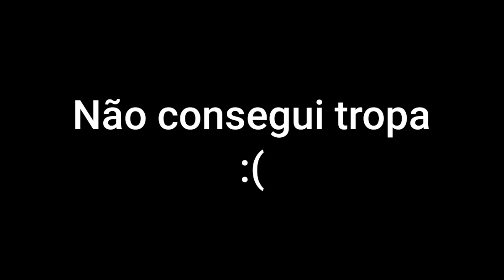✅TÁ FÁCIL? GASTANDO DIAMANTES NO NOVO EVENTO CODIGOS QUENTES - PEGUEI O BANDEIRÃO?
💲✅ Conheça agora o melhor curso de marketing digital e saiba como milhares de pessoas vivem da internet:

quantos dimas gastei no evento do,bandeirão?,evento codigos quentes free fire,evento códigos quentes ff,testando o evento codigos quentes ff,evento do bandeirão ff 2022,bandeirão vai voltar,quantos,dimas para pegar o bandeirão,gastando diamantes no free fire